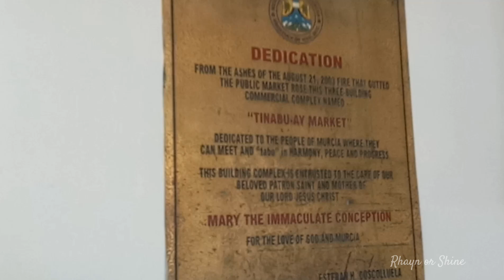MERCADO TOUR IN MURCIA